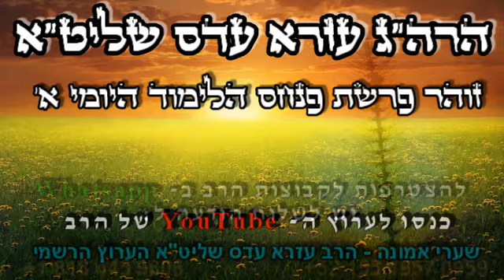🌹מתוך הזוהר הקדוש פרשת פנחס- כמה שתלמד כאן תורה כך יפתחו לך יותר שערים בשמיים🌹- הרב עזרא עדס שליט"